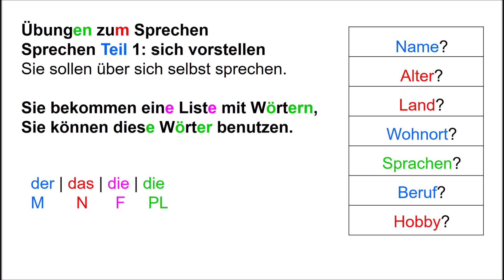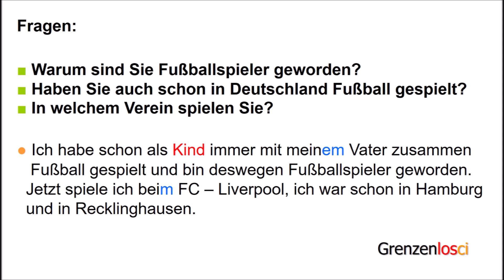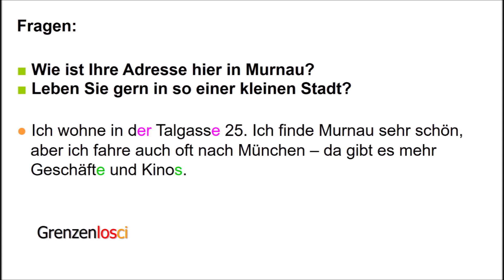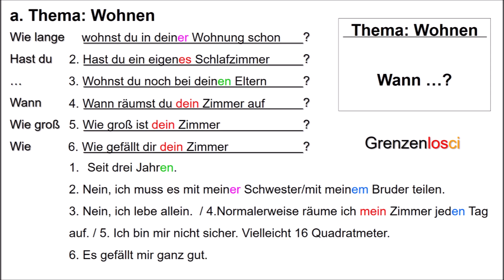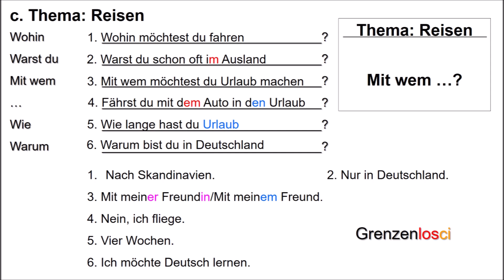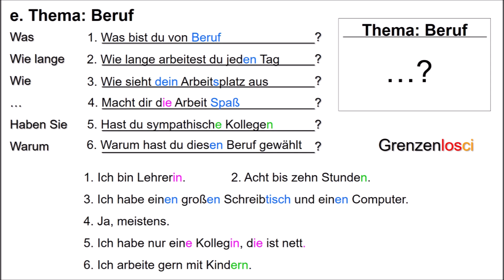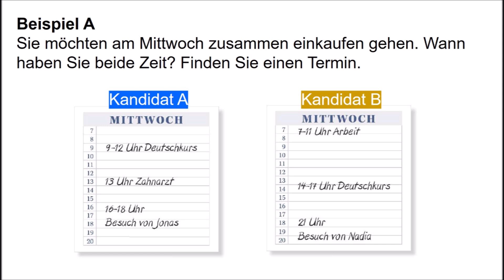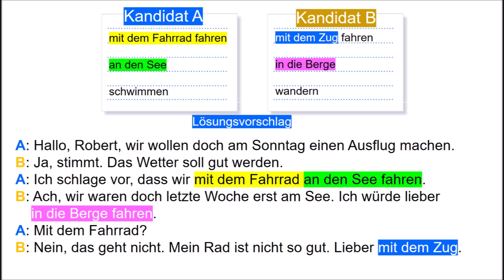Goethe Zertifikat A2 - Übungen zum Sprechen A2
Ejercicios de práctica para el examen Goethe Zertifikat A2 Sprechen
Übungen zur Prüfungsvorbereitung Goethe Zertifikat A2
Exercises for exam preparation Goethe Zertifikat A2